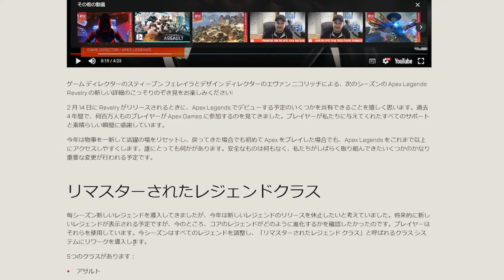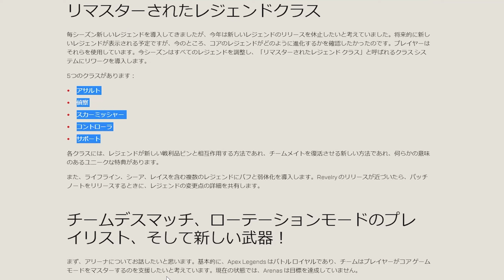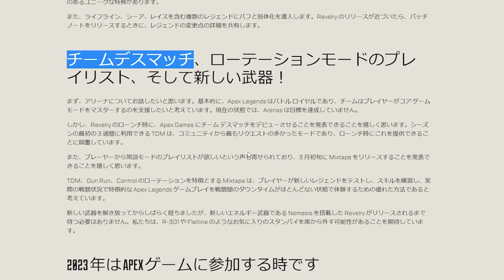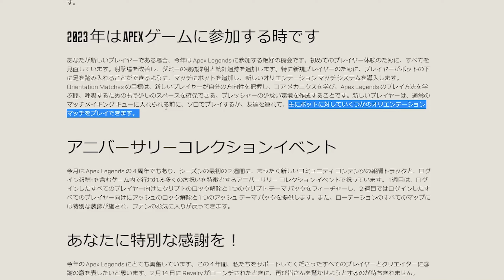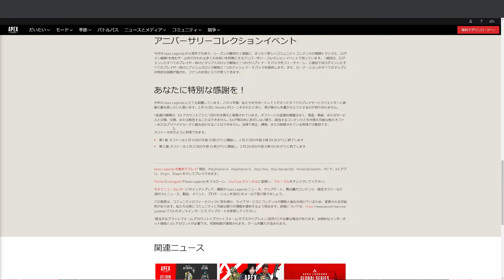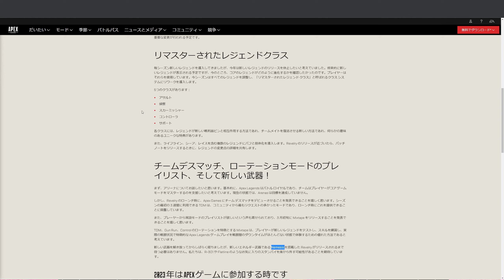新シーズン開発日記をみながら考察 訓練場の神アプデ来るか【APEX】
↓↓↓↓今日のひとこと↓↓↓↓

ネメシス楽しみすぎるな！

Amazon 支援

自己紹介
▶Lスタープレデター(S13からLスターは観賞用)/FPS歴18年(4歳くらいから)